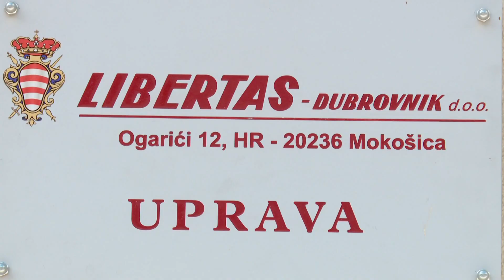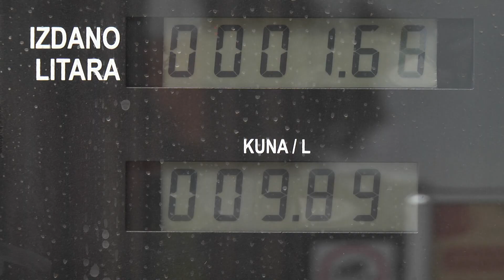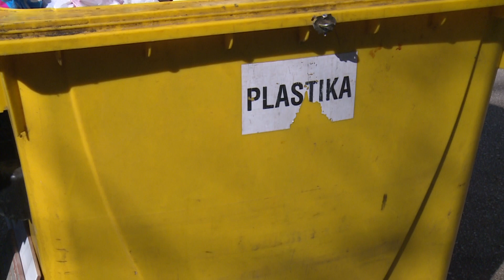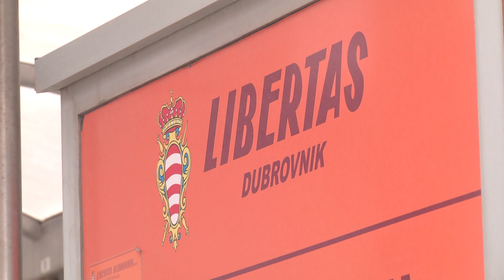Pojedine gradske tvrtke čeka crna zima i debeli minus na računu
DUTV Božić je pred vratima, a blještavilo je svugdje osim na računu pojedinih gradskih tvrtki koje su upale u crni minus. Pa je tako gradonačelnik Mato Franković pred našim kamerama nevoljko otkrio kako se upravo gradska tvrtka Libertas našla u značajnoj financijskoj krizi.